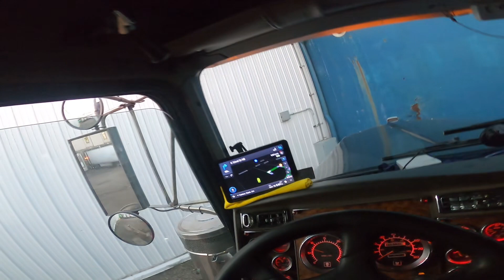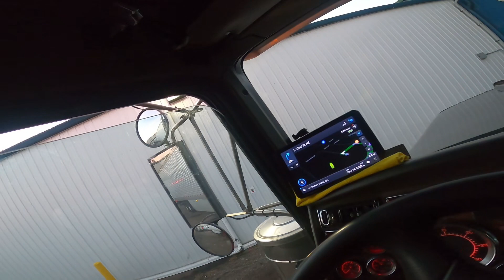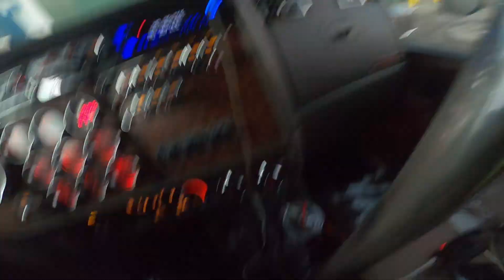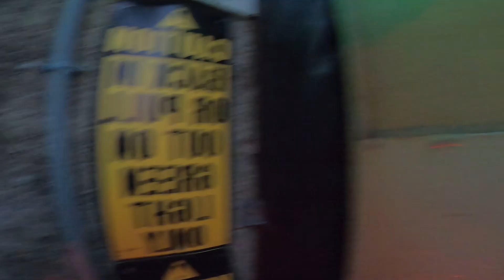Truck driver has the hardest back in his young career | OTR Truck Driver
Follow and DM on Instagram, Snapchat and TikTok. @TruckerAvocado

Intro song produced by @TellNickLegit   Follow him on Instagram,Snapchat and TikTok.